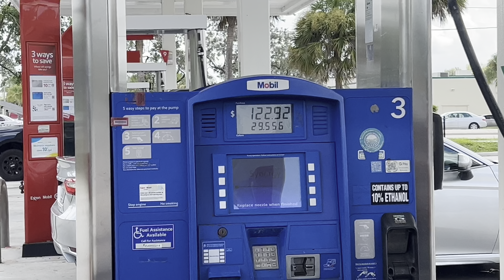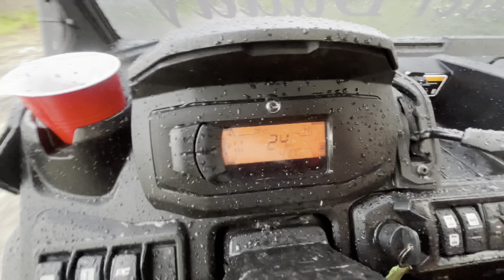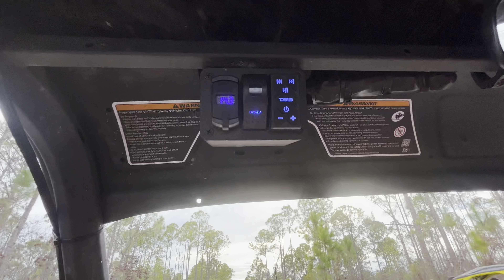100 Miles Off-Roading in Florida! *Gone Wrong* | Vlog